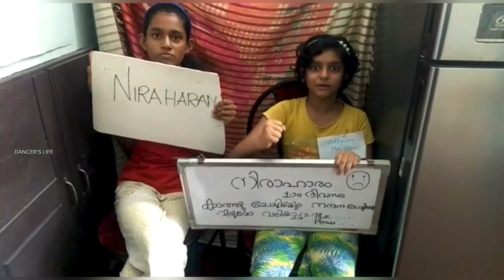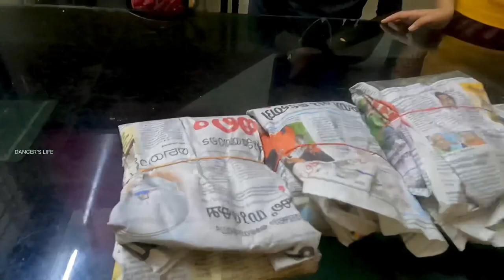ORU SAMARAYATHRA AND DAY IN MY LIFE WITH COUSINS | NANDHANA CHANDRA | DANCERS LIFE